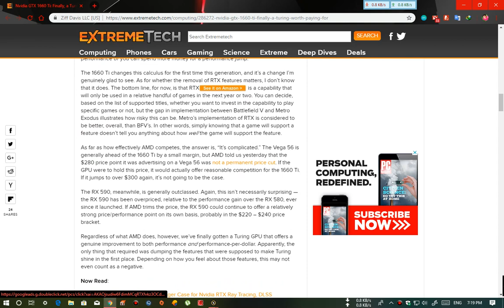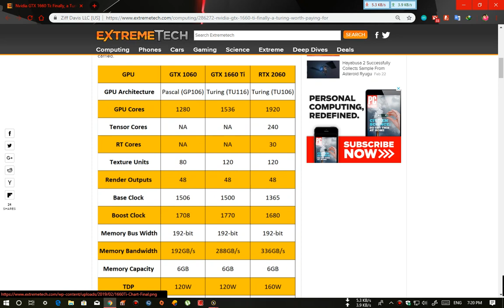Nvidia GTX 1660Ti